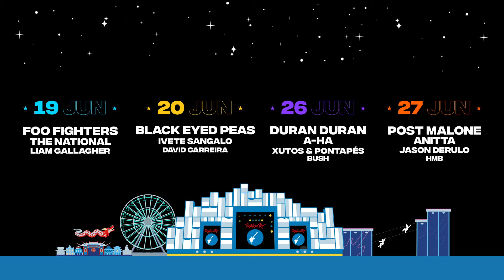Empieza a planear tu verano!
Consigue tu paquete ahora!